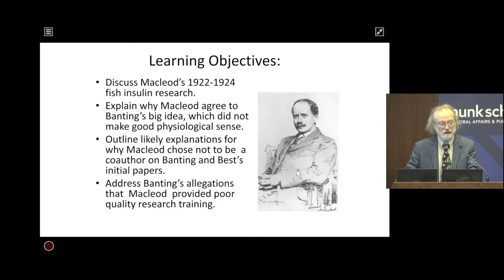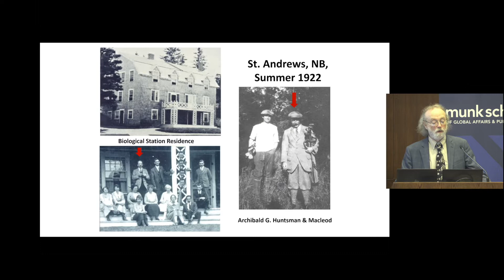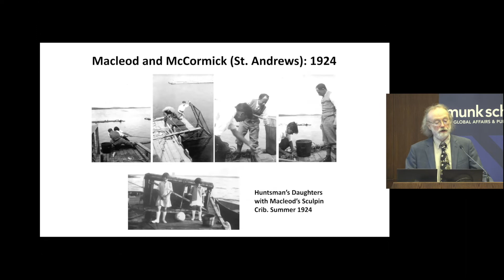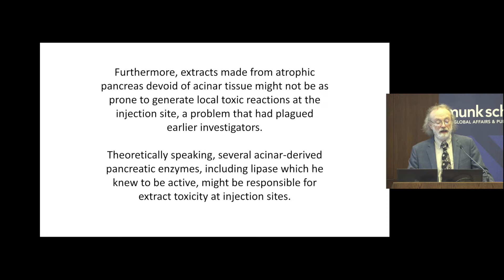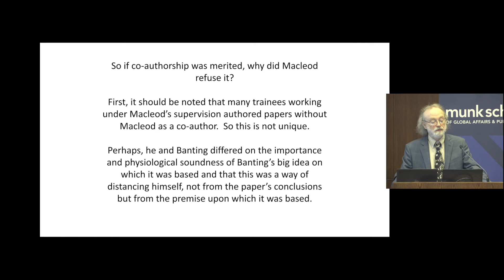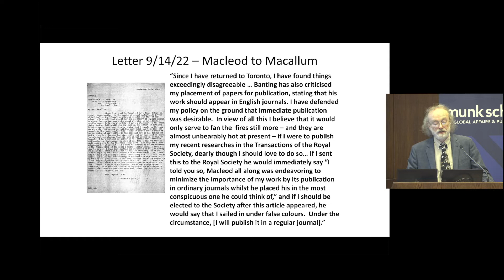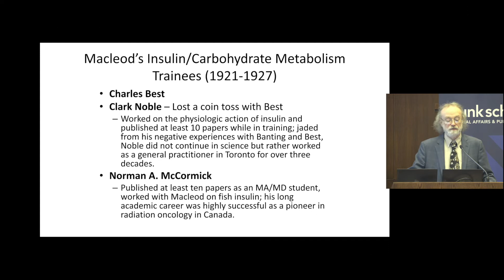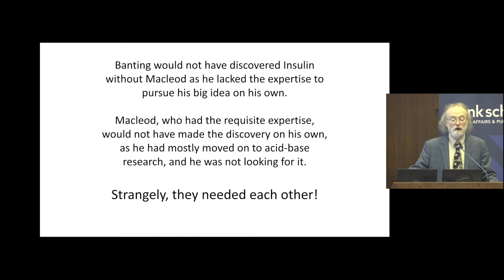James Wright, Jr. - Macleod: Misunderstood, Misinterpreted, and Maligned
“Macleod: Misunderstood, Misinterpreted, and Maligned” – James Wright, Calgary, May 4, 2022